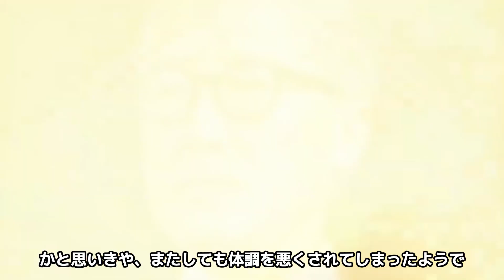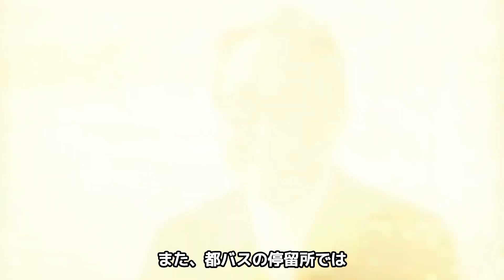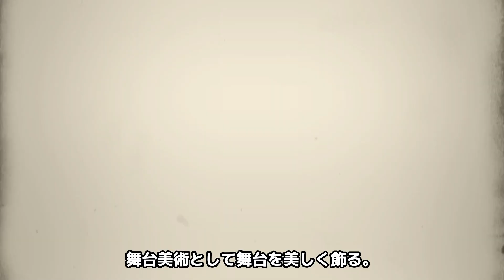佐野史郎が緊急入院..."余命宣告"された病魔の正体に涙が零れ落ちた...『誰にも言えない』でデビューした俳優が逮捕間近と言われる理由...娘の職業に驚きを隠せない...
今回の上映する人物は、佐野史郎さん。

佐野史郎さんといえば

1992年7月、TBS系ドラマ

「ずっとあなたが好きだった」の桂田冬彦を演じたことで

広く知られるようになりました。

冬彦さんは極端で特異なマザコン男で

回転木馬に乗ったりなどの奇行を繰り返すヒロインの夫。

そのマザコン男性像は「冬彦さん現象」

と言われる一大ブームを作りました。

初回は13.0％だった視聴率も

最終回には34.1%を記録しました。

佐野史郎さんは、2021年に

血液のがんの一種、「多発性骨髄腫」と診断され

闘病生活を余儀なくされました。

そんな佐野史郎さんの病気の再発

入院についてや逮捕について、

また家族について紹介します。